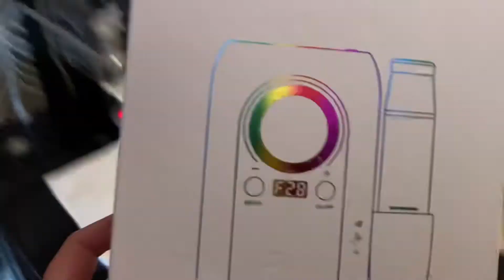Vlog | A Day In My Life, Picking My Next Nail Colour + Some Empties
In this vlog I’m taking you along for a day in my life. Working in the salon, curling my hair, picking out a fresh nail colour for myself and I’ve got some salon empties to go through with you guys.

Videos mentioned:
TUMAKOU Portable Electric Nail Drill Review & Demo